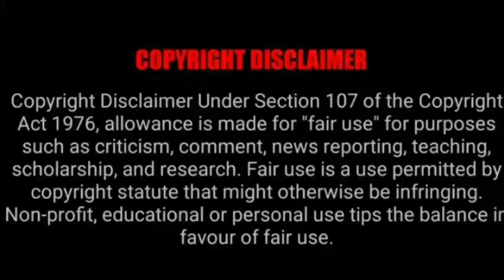curiosity mars Rover billion of pixels special Hindi video footage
credit-NASA. gov/jpl-caltech